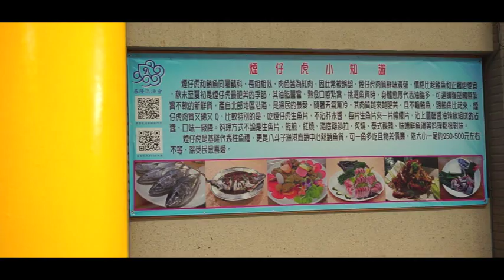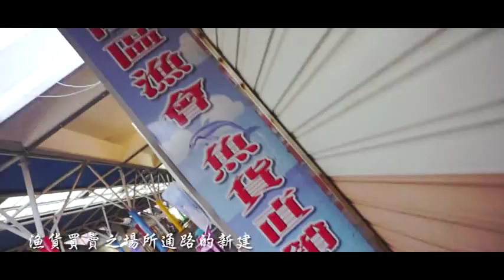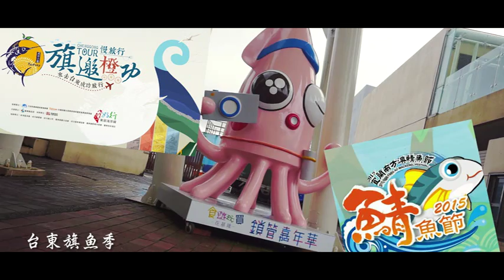漁是，我們都在變：漁是，我們都在變 葉書齊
「愛台一十二，漁業好建設」創意微電影徵件競賽 團體組 第三名
協同創作人：金郁文、岑征聰

漁業是建立在水產之上，才產出來的詞彙，若是沒有了水產，也就沒有了漁業，我們的主角在夢中變成魚，並從魚的視角，來體驗一次，牠們的旅程，而其中魚視角結合了：魚苗放流、捕撈、拍賣，最後是水產直銷中心。
    這些年漁民見證了漁港的新興與改建，海裡的魚們也見到了人們在海上活動的足跡。希望漁業在以後的路上能維護資源的同時，持續發揚光大，並深刻的往下傳承，水產生物、人們、漁業，我們都在改變。